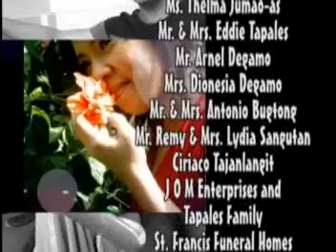Giuhaw Sa Pagmahal part 247